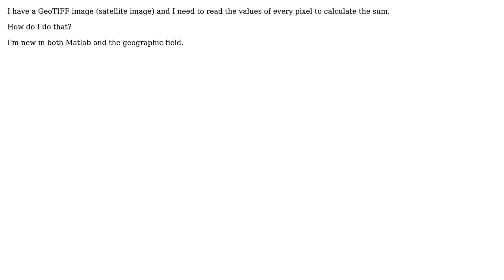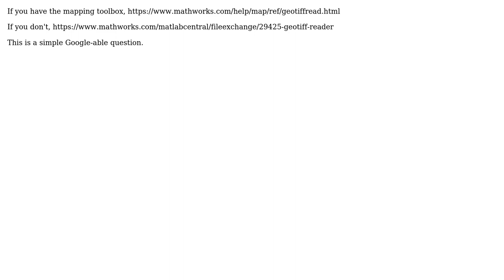GIS: Read raster data in Matlab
With thanks & praise to God, and with thanks to the many people who have made this project possible! | Content (except music & images) licensed under CC BY-SA | Music | Images & others | With thanks to user Reema Alhassan user PolyGeo user Jon and the Stack Exchange Network Trademarks are property of their respective owners. You are responsible for your own actions.